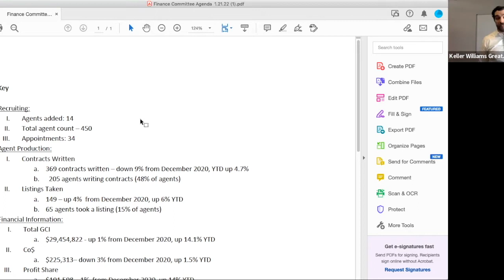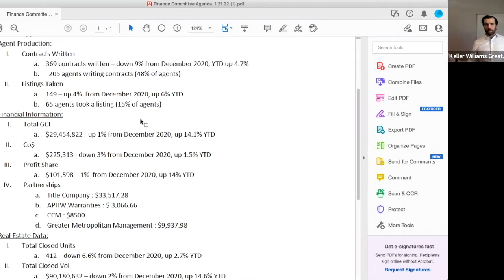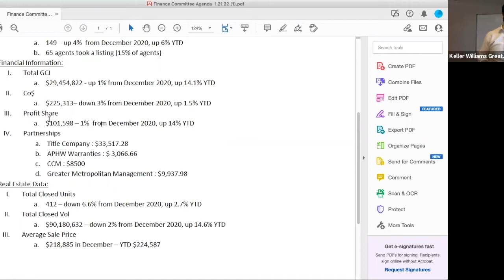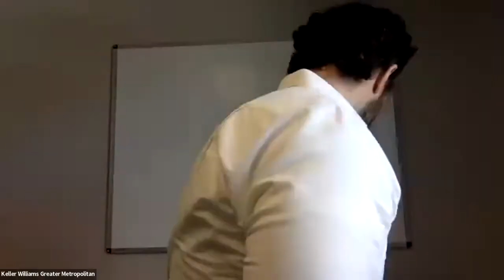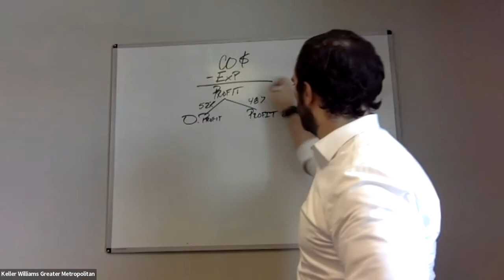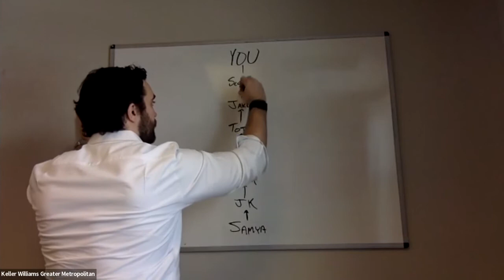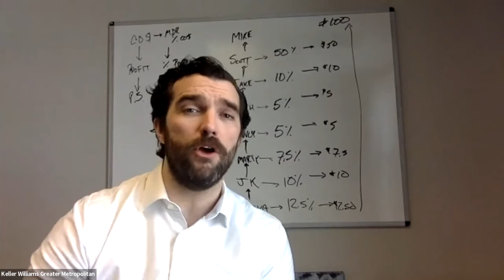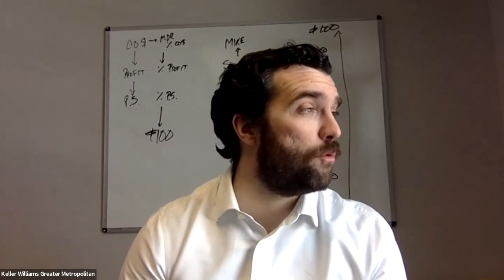Money Matters & Profit Share Mastermind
Our January MMM and PSMM.